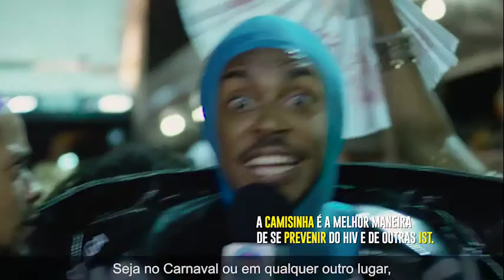JOB BANDO - Carnaval 2019 - Camisinha GovBa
Produtora: Nove Noventa - @nove.noventa